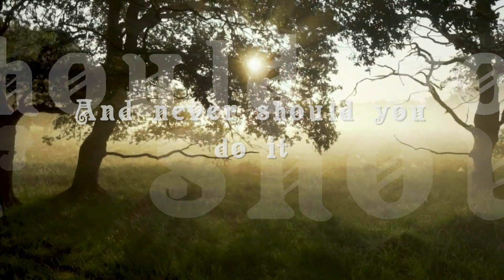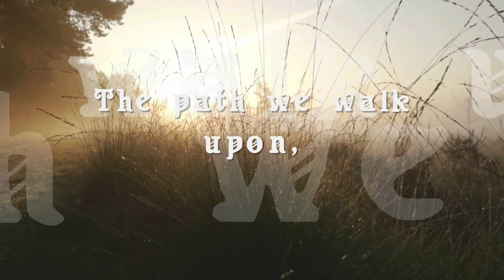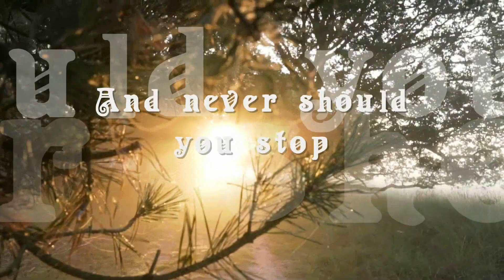The Path (Music Video) by SPIRITRITUAL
Artist: SPIRITRITUAL
Song: The Path
Album: Dark Optimism (Coming soon)
Country: Bulgaria

"The Path" lyrics

The day comes, when we fly
into the sky, and never shall we die.

And we shall never betray our brave heart.
Forward we go and the change is underway.

The path we walk upon,
is our way to believe,
that we can stay alive,
in this beautiful precious life.

I just wanna breathe again.
Just to fall in the dream again.
And never should you stop - to play this game.
And never should you do it - for this fame.

Soul charger.

In this way we trust.

Lyrics:SPIRITRITUAL
English lyrics edit:Deyan Hadzhiev (Dodo) and Kalina.